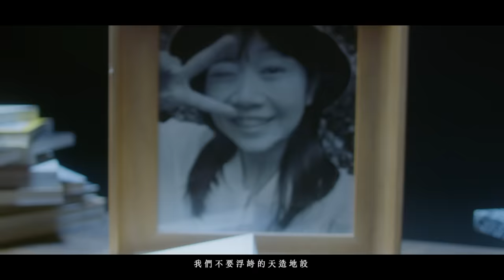林宥嘉 Yoga Lin 《 垃圾寶貝 Garbage Baby 》Official Music Video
請記得，愛是兩人交換著垃圾、包容對方的缺點；也記得，你是被愛的寶貝，不是垃圾。

When two people bear with the garbage of each other, that’s love.
You’re not garbage. You’re deeply loved.

《垃圾寶貝》由《自然醒》的詞曲搭檔黃偉文與李拾壹再度攜手合作，整首歌使用生活場景耳熟能詳的兩首垃圾車音樂《少女的祈禱》、《給愛麗絲》巧妙融合創作而成，帶領聽眾進入屬於愛的垃圾堆裡，挖掘出「愛」的核心價值，並歌頌出每個人都是珍貴的。

垃圾寶貝
Garbage Baby

垃圾車的 音樂 遠遠飄過來
啓動拖鞋 的短跑 比賽
大人小孩 拿著彩色塑膠袋
拼命追著 乾淨的 未來

有個廢物 卻聽得 心臓裂開
馬上躲在 衣櫃中 不敢出來
我問主人 要不要 kiss me goodbye
她的答案 make me cry

你的垃圾 向我扔過來
我宇宙 已經為你打開
你的缺點 又多又可愛
可不可以 一直向我塞

華麗閃光彈 後面 會是什麼
哪種親密 只分享 快樂
外衣多美  還是有 跳蚤爬著
愛是兩人 交換著 垃圾

我們不要 浮誇的 天造地設
只求一句 俏皮的 拿你沒轍
幸福就是 每一天 聽對方說
Oh my darling 你很噁

天地不容的 都向我塞

如果亮出來 他們會說我奇怪～
謝謝你一直 接受我所有變態～

『記住，你是寶貝，不是垃圾』

You’re my precious

愛情就是 交換著 黑塑膠袋
捂著鼻子 把禮物 打開

導演 Director｜劉明群 Aikolove Liu
製片 Producer｜山崎 Yamazaki Cho
製片組 Production Assistant｜葉子源 Kaden Ye、王姿蓉 Zih-Rong Wang
美術 Art Director｜何少民 Ming
執行美術 Production Executive｜羅宇真 Una
分鏡 Storyboard Artist｜李長明 Chang-Ming LI
服裝設計 Costume Designer｜陳俊達 DaDa Chen
服裝管理 Costumer｜黃芝毓 Rommi Huang、謝奇君 In.In Der
攝影指導 Director of Photography｜楊勝威 Sheng-Wei Yang
追焦人員 Focus Puller｜劉于豪 Yu-Hao Liu
攝影組 Camera Assistant｜徐章竣 Kent Hsu、張哲嘉 Zhe-Jia Chang
攝影器材 Camera Equipment｜旋轉牧馬有限公司 Merry Go Roung Inc.
輔材領班 Key Grip｜陳柏言 Poyan Chen
輔材人員 Grip｜劉書瑋 Shu-Wei Liou、李鎮宇 Zhen-Yu Lee、林勁甫 Ching-Fu Lin
燈光 Gaffer｜楊景浩 Angen、儼育 Yen
燈光組 Best Boy｜陳繹閎 Yi-Hong Chen、莊智淵 Zhi-Yuan Zhuang、楊朝祥 Chao-Xiang Yang、洪名洋 Ming-Yang Hong、陳龍達 Long-Da Chen
片廠 Studio｜中影製片廠 Central Pictures Corporation

演員 Cast（照出現順序排列）｜鄭至昇 Zhisheng Zheng、魏心柔 XIin-Rou Wei、劉佑群Yu Chun Liu、鄧皓元 Hao-Yuan Tsen、劉庭妤 Ting Yu Liu、謝明君 Ming-Chun Hsieh、山崎 Yamazaki Cho、陳芷妧 Tabby Chen、陳俊諺 Jonas Chen、董彥秀 Yen-Hsiu Tung 、張詠翔 Yung-Hsiang Chang、董糖蓎 Tang-Tang Tung
合唱團 Chorus（按照比劃排序） | 李拾壹 Subyub Lee、李雅微 Shivia Lee、林道遠 David Lin、張家綺 Angela Chang、吱吱 郭芝吟 ChihChih,Chih-Yin Kuo、簡愛 Christine Chien、鄭可強 kechiang Cheng、韋喆 Keril

藝人髮型 Artiste Hair Stylist | 何翰聰 Johnny Ho
髮型助理 Hair Assistant | 蘇翊晴 Susu
藝人化妝 Artiste Make-up | 亞歷 YA-Ll
化妝助理 Make-up Assistant | 蘇品瑈 Bonnie
合唱團妝髮師  Chorus Hair Stylist & Make-up｜平平 naomipp、小玉 yu

剪接 Editor｜劉明群 Aikolove Liu
後期 PostProduction｜意象 I-View
視覺特效 VFX｜林岱琪 Daisy Lin、高頊 Hsu Gao
調光 TC｜王慕鼎 Pudding Wang
歌詞翻譯 Translator | 賓狗 Bingo＆Leo (EN)、林家竹 Katie Lin (KR)、夏奇拉 Kira Hsieh (JP)、陳柏樺 JC (THAI)

曲 Composer｜李拾壹 Subyub Lee
詞 Lyricist｜黃偉文Wyman Wong
製作人Producer｜韓立康 HLK、李拾壹 Subyub Lee、林宥嘉 Yoga Lin
配唱製作人Vocal Producer｜蔡政勳Andy Tsai、林宥嘉 Yoga Lin
人聲剪輯Digital Editing｜蔡政勳Andy Tsai
編曲Arranger｜李拾壹 Subyub Lee、韓立康 HLK、柯遵毓 Jack Ko、林宥嘉 Yoga Lin
合成器Synthesizer & Mellotron｜韓立康 HLK
木吉他 Acoustic Guitar｜徐研培 Eric Hsu
電吉他 Electric Guitar｜李拾壹 Subyub Lee、韓立康 HLK
貝斯 Bass｜柯遵毓Jack Ko
鼓組Drums｜李達文George Lee
和聲演唱 Backing Vocal｜李拾壹 Subyub Lee、李雅微 Shivia Lee、簡愛Christine Chien、韋喆 Keril
和聲編寫 Backing Vocal Arranger｜李拾壹 Subyub Lee、林宥嘉 Yoga Lin
合唱團和聲指導 Backing Vocal Director｜李雅微 Shivia Lee
口白VO｜黃偉文Wyman Wong
口白文字Writer｜林宥嘉 Yoga Lin
前奏音效設計Ambience Design｜鄭羽喧 Xuan Cheng

錄音師Recording Engineer｜蔡政勳Andy Tsai (Vocal)、蘇賢緯 Lugia Su (Acoustic Guitar)、錢煒安 Zen Chien (Drums)、韓立康HLK  (Other Instruments)

錄音室Recording Studio｜華研猛蛋錄音室 HIM Recording Studio(Vocal), 彎的錄音室Wonder Studio(Acoustic Guitar), 112F Recording Studio(Drums), Bear’s Forest (Other Instruments)

執行製作Production Executive｜鄭羽喧 Xuan Cheng
製作行政Production Administrator｜鄭晴 Phoebe Cheng

混音工程師 Mixing Engineer｜Greg Koller @Brightman Music, LA
母帶後期處理Mastering Engineer｜Patricia Sullivan @Bernie Grundman Mastering, LA
母帶後期製作人 Mastering Producer｜黃文萱 Ziya Huang

華研猛蛋錄音室林佳育老師Martin Lin

《少女的祈禱》Tekla Bądarzewska-Baranowska - Modlitwa Dziewicy Op.4 (1851)
《給愛麗絲》Ludwig van Beethoven - Für Elise (1810)

「垃圾寶貝」音樂及音樂錄影帶發行Music & Music Video Publish of Garbage Baby：華研國際音樂 HIM International Music
OP：Warner Chappell Music, Hong Kong Limited
SP：Warner Chappell Music, Hong Kong Limited Taiwan Branch
OP: GOOMUSIC LIMITED Administered by Kobalt Music Group
SP: One Asia Music Inc. 酷亞音樂股份有限公司

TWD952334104